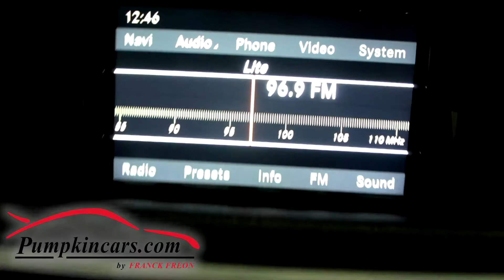2011 Mercedes Benz E350 4Matic with Navigation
PREMIUM PACKAGE including NAVIGATION, Heated Front Seats, BACK-UP CAMERA, iPod/AUX Connector, Satellite Radio, PREMIUM Harman Kardon Logic7 Surround Sound Radio System, Voice Control System ** PARKTRONIC, PANORAMIC MOON ROOF ** All-Wheel-Drive Sedan LOADED with Options! ** CLEAN VEHICLE HISTORY REPORT ** 2 KEYS + OWNER'S MANUAL ** Gorgeous White Exterior with Black LEATHER Interior + Wood Trim ** Power Rear Sunshade, Dual Power Seats with Memory and Power Lumbar Support, 18" Alloy Wheels, DVD System, Bluetooth, mbrace, Paddle Shift, Auto-Dimming Mirror, Garage Door Opener ** V6, 3.5 Liter Engine, Traction Control, Stability Control, Cruise Control, Telescoping Wheel, Power Mirrors, Power Locks, Power Windows, and more!